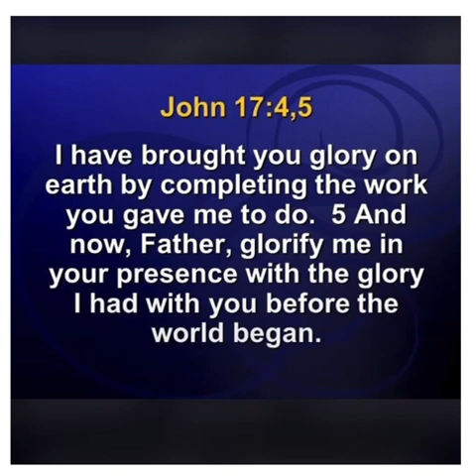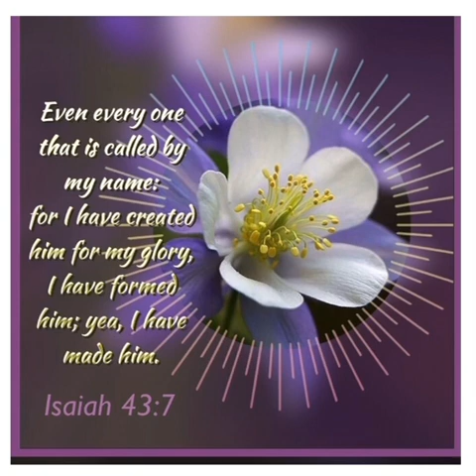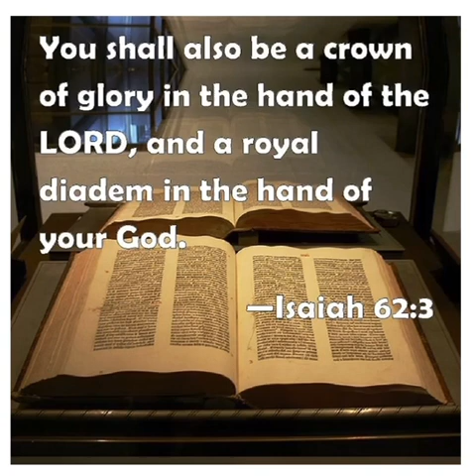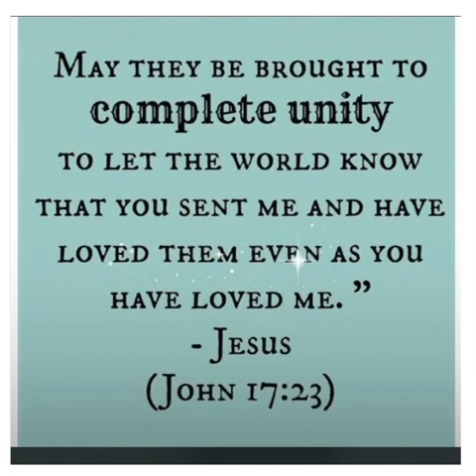I am The Glory of God! Hallelujah! Hossana! Amen 🙏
Jesus Christ Revelation 😇 “Wishing You Beloved! A Glorious Blessed Week “ 🙏🌺❤️                                                                                    1) KJVJeremiah 23: 24 Can any hide himself in secret places that I shall not see him? saith the Lord. Do not I fill heaven and earth? saith the Lord.                                                                                                         2) NIV Ephesians 4:10 He who descended is the very one who ascended higher than all the heavens, in order to fill the whole universe.                                                                                         3) NIV Ephesians 1:23 which is his body, the fullness of him who fills everything in every way. 4) KJV Numbers 14: 21 But as truly as I live, all the earth shall be filled with the glory of the Lord.                                                                                                                                                                    5) KJV  Isaiah 6:3 And one cried unto another, and said, Holy, holy, holy, is the Lord of hosts: the whole earth is full of his glory.                                                                                                                 6) NIV Psalm 33:5 The Lord loves righteousness and justice the earth is full of his unfailing love.                                                                                                                                                                7) Habakkuk 3:3 God came from Teman, and the Holy One from mount Paran. Selah. His glory covered the heavens, and the earth was full of his praise.                                                        8) NIV  Isaiah 11:9 They will neither harm nor destroy on all my holy mountain, for the earth will be filled with the knowledge of the Lord as the waters cover the sea.                                    9) Psalm 72:19 And blessed be his glorious name for ever: and let the whole earth be filled with his glory; Amen, and Amen.                                                                                                         10) NIV Habakkuk 2:14 For the earth will be filled with the knowledge of the glory of the Lord as the waters cover the sea.                                                                                                                11) KJV Psalm 68:18 Thou hast ascended on high, thou hast led captivity captive: thou hast received gifts for men; yea, for the rebellious also, that the Lord God might dwell among them.                                                                                                                                               Genesis 1:26 And God said, Let us make man in our image, after our likeness: and let them have dominion over the fish of the sea, and over the fowl of the air, and over the cattle, and over all the earth, and over every creeping thing that creepeth upon the earth.

27 So God created man in his own image, in the image of God created he him; male and female created he them.

28 And God blessed them, and God said unto them, Be fruitful, and multiply, and replenish the earth, and subdue it: and have dominion over the fish of the sea, and over the fowl of the air, and over every living thing that moveth upon the earth.